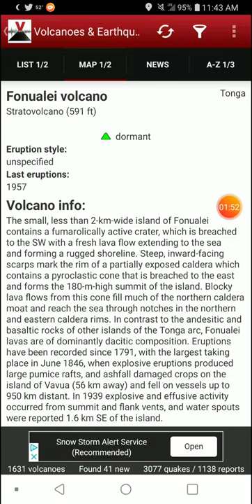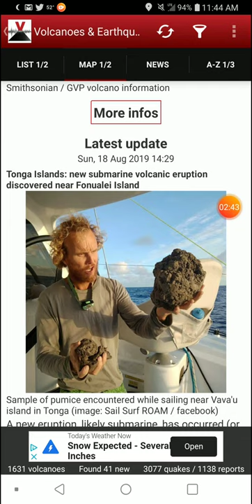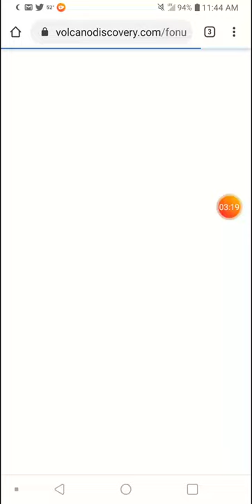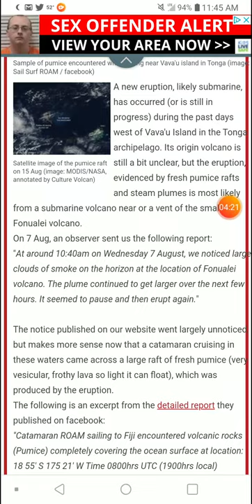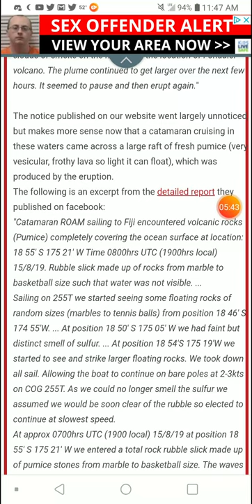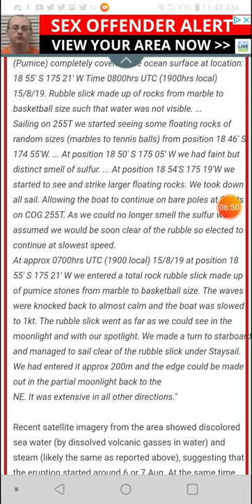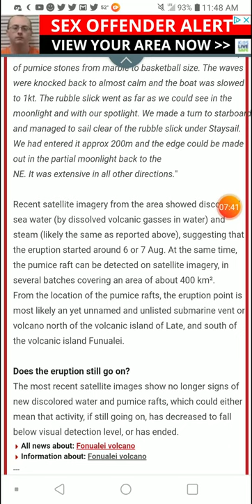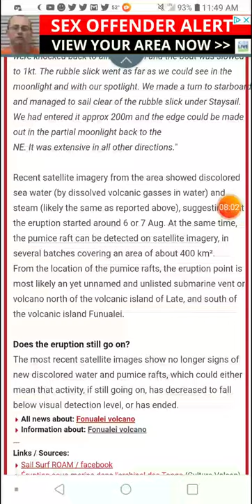Featured Volcano of the Day: 2-1-20 Fonualei, Tonga